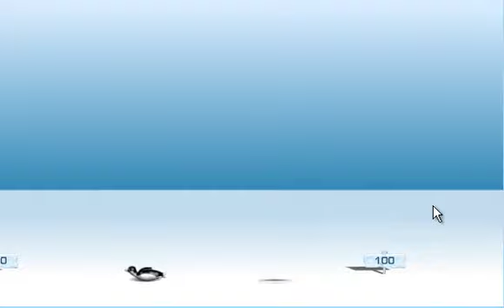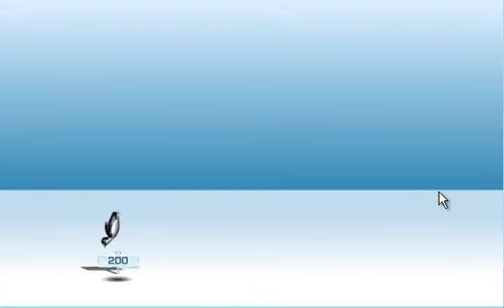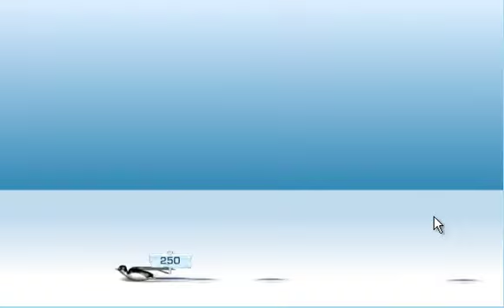Flash and Trashgames presented by Daniel TheDirty Teil3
Das 2in1 Spezial in einzelne Videoteile wie ich es aufgenommen hab unterteilt. Das 6. Video hat leider Probleme mit dem Audiotrack. Ein Versuch zur Wiederherstellung der Originalaufnhame läuft.

Deswegen jetzt für euch die einzelne Teile seperat zum anschauen.

das 3.Flashgame im Bunde ist: Yeti Sports Part1-Pinguin Throw